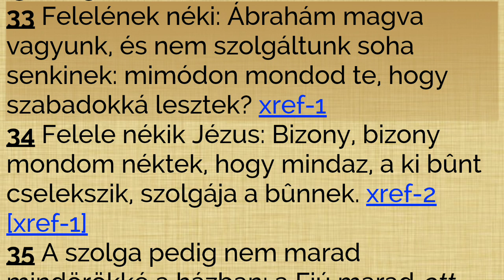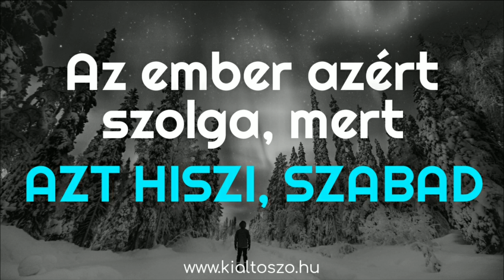Az ember azért szolga, mert azt hiszi, szabad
Minden ember annak a szolgája, aki megadja neki az identitást, a személyazonosságot. Ha egy halandó adja neked a személyazonosságot, halandó vagy. Ha az Örökkévaló adja neked a személyazonosságot, örök életű vagy. Kitől van a te mostani személyazonosságod? El tudod engedni a régit az újért? A mulandót az örök életűért?